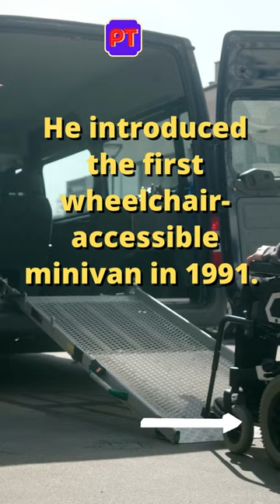How One Physically Impaired Man Built A Business That Helps Millions Around The World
How One Physically Impaired Man Built A Business That Helps Millions Around The World. He was diagnosed with muscular dystrophy when he was six. By the time he was 14, he had to use a wheelchair. Determined to live an independent life, he built a motorized wheelchair when he was 15. Five years later, he built a battery-powered three-wheeled scooter. In 1963, Ralph Braun started Save A Step company to build his motorized scooters. When Dodge introduced a full-sized van in 1970, he retrofitted it with a lift and called his invention "Lift-A Way Wheelchair Lift." He introduced the first wheelchair-accessible minivan in 1991. Over the years, his company acquired smaller businesses and consolidated these under one roof. In 2006, he renamed his company Braunability. Braunability has grown to be a global leader in mobility products, the product of one man's quest to overcome his physical limitations.